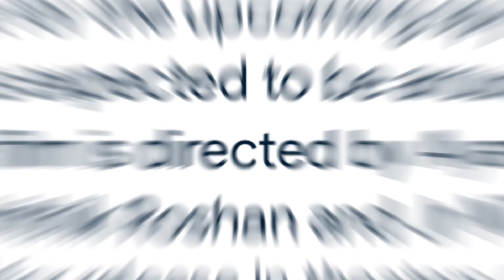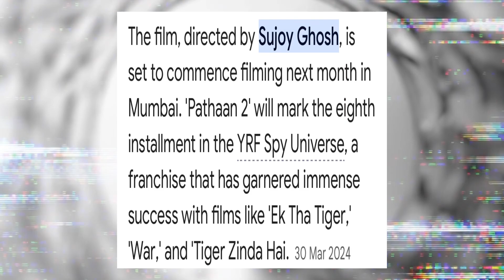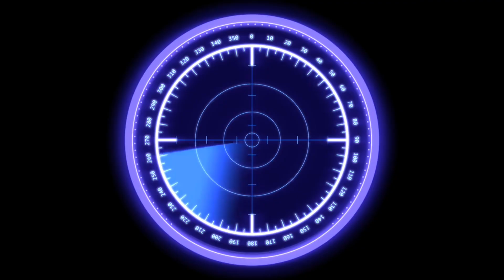Yrf upcoming movi list )yrf ki ane bali movi list